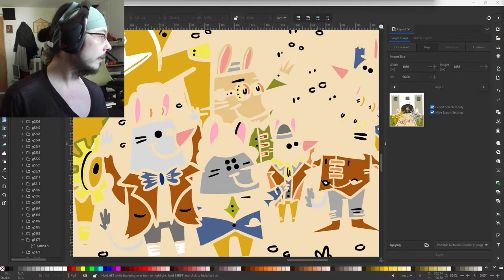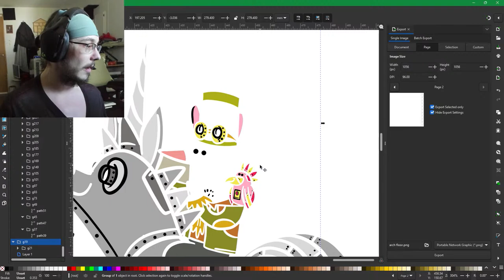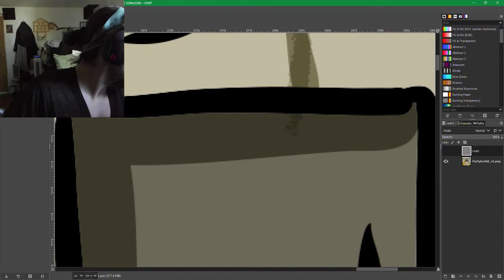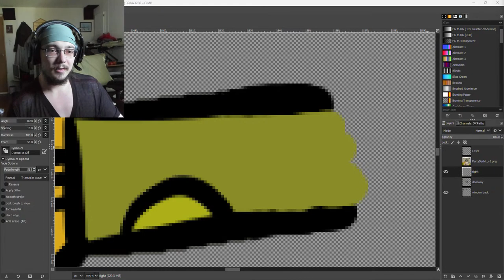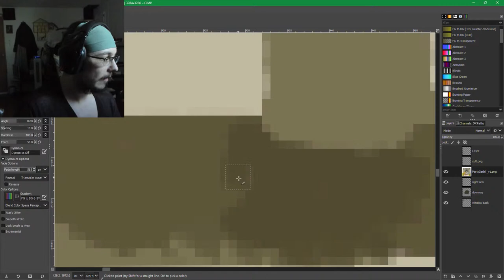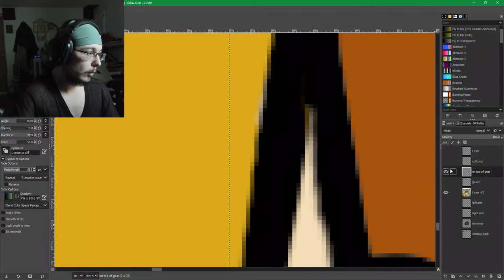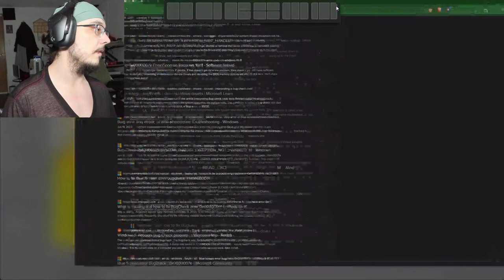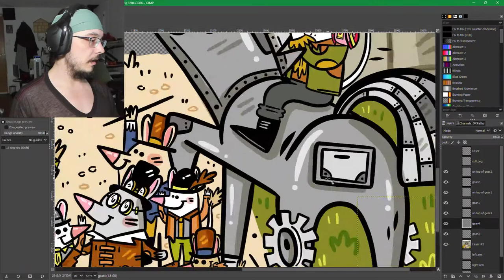DragoNate Animates: Castle Party Gerbil (part 1) - Non Fun Gerbils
The Non Fun Gerbils give me the gerbil artwork, produced originally by Lydia Jean Art, to animate them. I've animated quite a few of them now & have been since 2020. Recently I decided to start live streaming the process.

The NonFunGerbils are a unique and digital form of gerbil known as non-fungible tokens (NFTs) on the Flow, Ethereum and Bitcoin blockchains themed around cultural themes and current events.

The gerbils are the result of the collaboration between us, our audience and sometimes guest artists such as Hackatao, Alotta Money, Lapin Mignon, Stina Jones, Pepelangelo, etc. We provide them to anyone who participates in the creative process.

You can earn a NonFunGerbil by listening to the NonFunGerbils podcast and interacting with us on Twitter. Here's how it works:
-The name of the next gerbil is given on a podcast
-Descriptions for the gerbil are submitted by our listeners via Twitter
-The funniest / dankest / most entertaining entry becomes the official description for the gerbil. The -token will have the winning entry written within the token and author attributed
-We and our brilliant artist Lydia (or guest artist) create beautiful artwork based on the winning entry
-Participants get sent a NonFunGerbil
-The scarcity of each set of NonFunGerbil tokens depends on how many entries are submitted